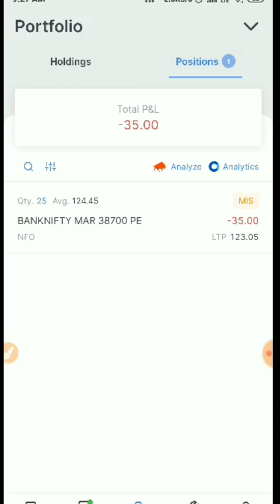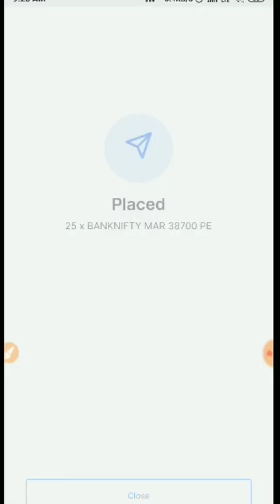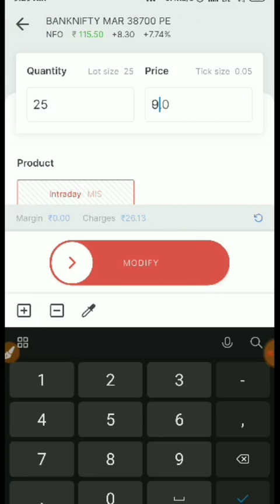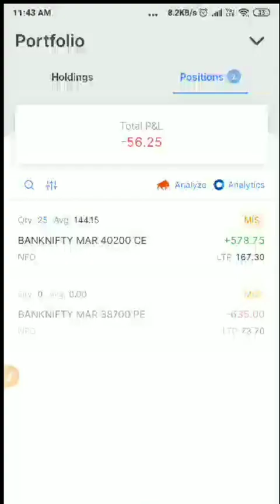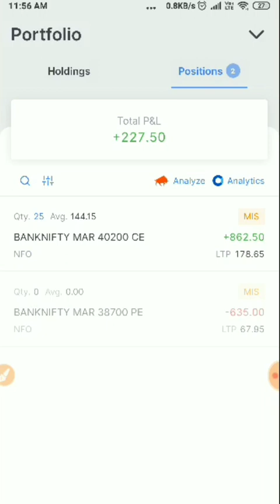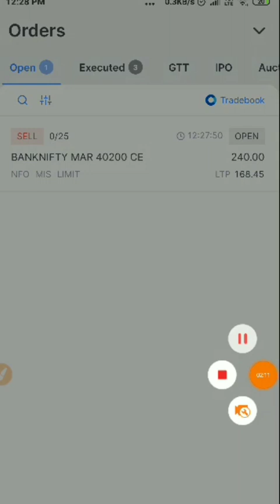24 March 2023 || Live trading || Option trading || Profit ya loss